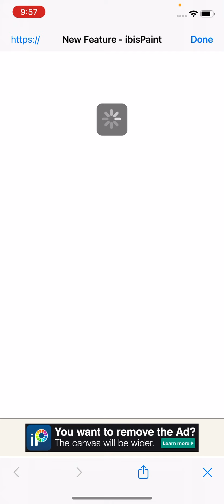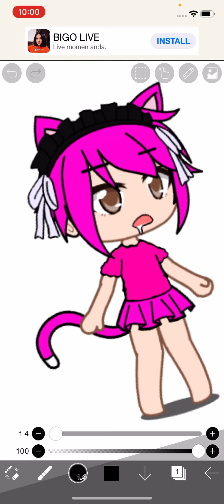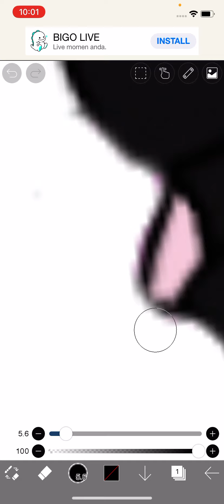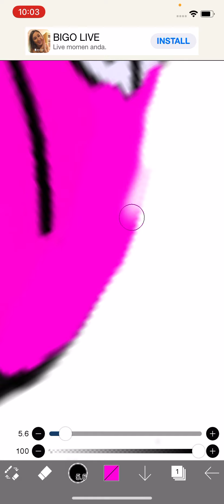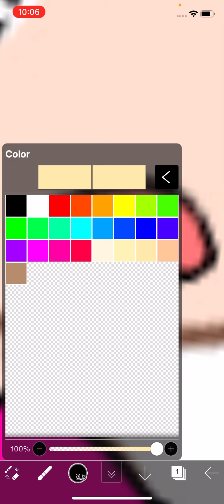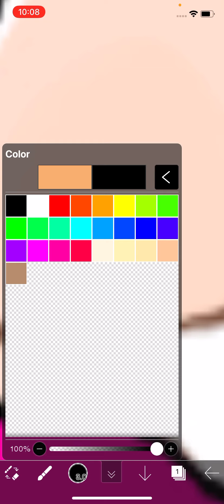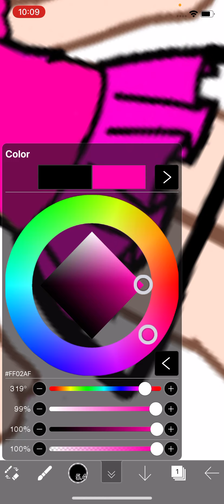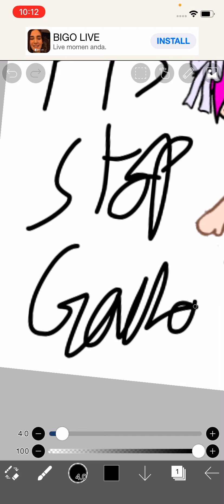Stop gacha heat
Gacha heat must be stopped
It's getting worse